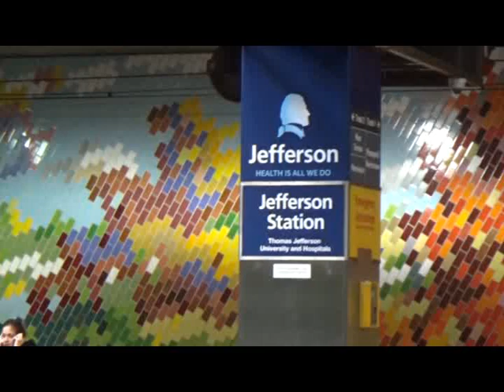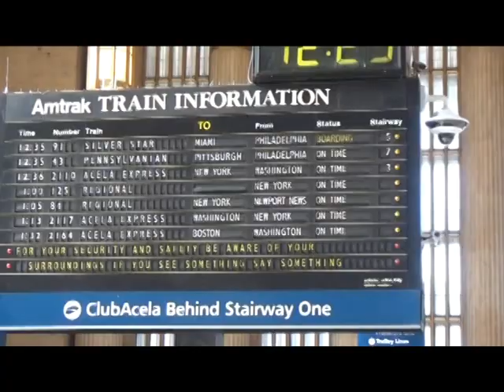Philly trains March3 2016